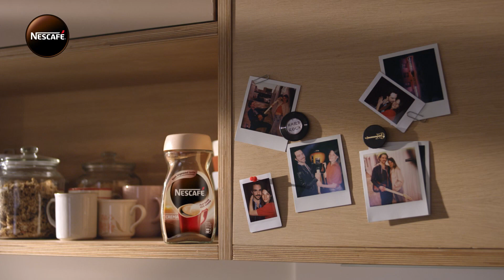NESCAFÉ CREMA - Nyní nová plná chuť a bohatá pěna i v novém balení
Dejte svojí sklenici NESCAFÉ CREMA druhý život. Doplňte ji z nového balení!